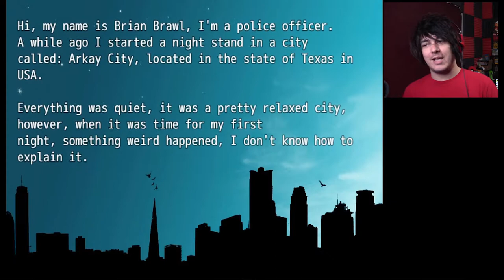An RPG Maker game called Dementia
Why did I even play this?